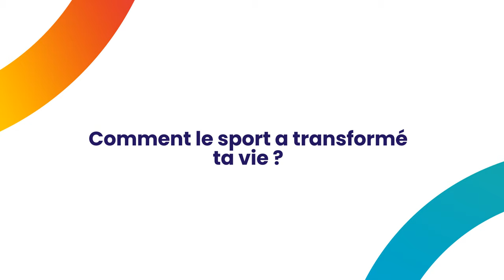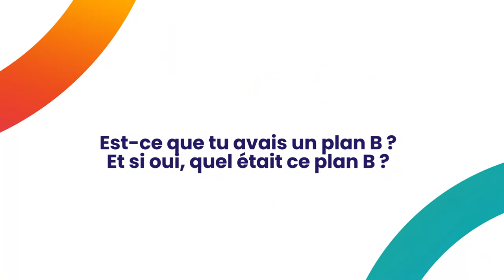Géraldine Robert : "Beaucoup de gens se moquaient de moi à cause de ma taille"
A l’occasion de l’Afrobasket Women qui débute au Cameroun ce samedi 18 septembre 2021, rencontre avec 3 de nos SportImpactLeaders basketteuses 🏀

Découvrez comment Géraldine Robert, passionnée de photos, s’est lancée dans le sport de haut-niveau tardivement et comment elle s’est reconvertie aujourd’hui pour accompagner les plus jeunes.